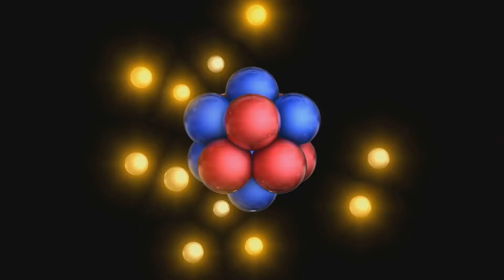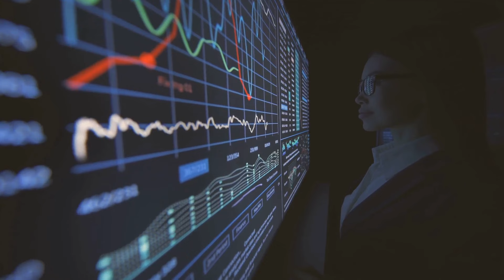Quantum Scar States: The Hidden Order in Chaotic Systems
Discover the captivating world of quantum many-body scars, a phenomenon revealing hidden order in chaotic quantum systems. This video unravels the mysteries behind these special quantum states and their potential applications in quantum computing and information science. Learn how quantum many-body scars challenge conventional wisdom and offer new insights into the nature of quantum mechanics.

Key Points:
🔍 Introduction to Quantum Many-Body Scars:
Explore the concept of quantum many-body scars, special states within chaotic quantum systems that defy thermalization and retain coherence over long periods.

💡 Technical Explanation:
Understand the unique behavior of quantum many-body scars compared to typical quantum states that quickly reach thermal equilibrium.

🎬 Discovery and Research:
Learn about the theoretical predictions from the 1980s and the groundbreaking experimental observation in 2018 that sparked widespread interest in this field.

🌟 Implications for Quantum Computing:
Discover how the resilience of quantum many-body scars against thermalization can be harnessed for more reliable quantum information storage and manipulation.

🔬 Future Research Directions:
Explore ongoing research into the universality of quantum scars, their formation mechanisms, and potential applications across various quantum systems.

🚀 Quantum Information Science:
See how quantum scars contribute to advancements in quantum information science, enabling the development of robust quantum bits and innovative quantum technologies.

Advanced Applications:
📜 Rehabilitation and Therapy:
Investigate the potential of quantum scars in developing advanced therapies and rehabilitation tools for neurological conditions.

💡 Cognitive Enhancement:
Understand how insights from quantum scars can influence educational strategies and cognitive enhancement techniques.

🌐 AI and Machine Learning:
Learn how principles from quantum many-body scars inspire the design of AI systems that mimic their resilience and adaptability, leading to more advanced and flexible technologies.

Context Timestamps:
0:00 Introduction to Quantum Many-Body Scars
0:20 Understanding Scar States
1:30 Atypical Behavior in Quantum Systems
2:40 Thermalization in Quantum Systems
3:50 Quantum Many-Body Scars and Their Characteristics
5:00 Practical Analogy of Chaotic and Scar States
6:10 Implications for Quantum Computing
7:20 Historical Context and Discoveries
9:00 Theoretical Predictions and Experimental Observations
10:20 Quantum Thermalization
11:30 Experimental Evidence and Theoretical Framework

This video offers an insightful journey into the realm of quantum many-body scars, highlighting their exceptional properties and far-reaching implications for science and technology.